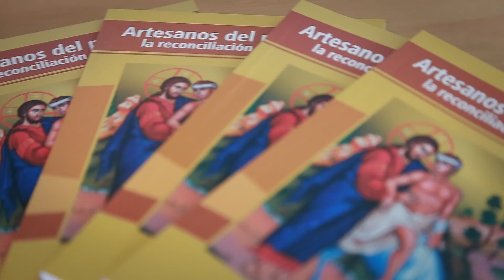Noticiero Asi Va la Asmablea jueves 7 de julio